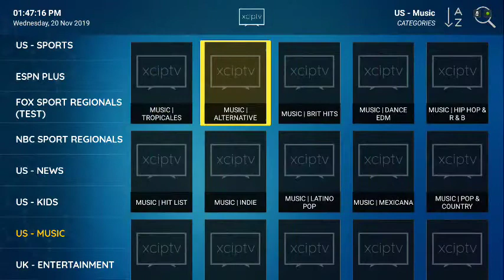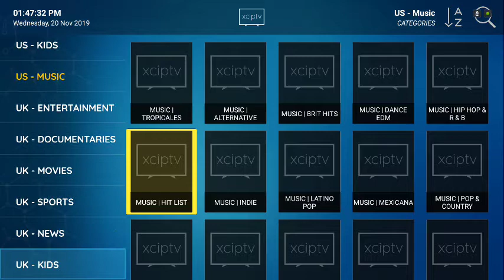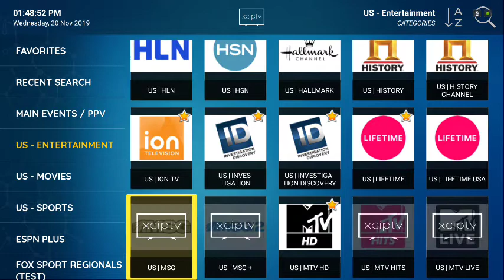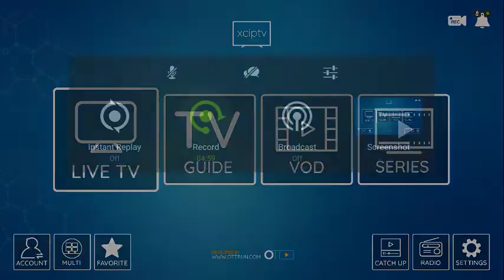XCIPTV Video Player using Sapphire IPTV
Sapphire IPTV for $8 month for two connections (Two Devices). Can add additional devices as needed. Suggest at least 15mbps of Bandwidth per device for optimal viewing experience. So two devices at 15mbps each = 30mbps. So you would need 30 mbps of internet service for optimal viewing experience. Yes lower speeds may work but you may experience some buffering issues with less internet speed.